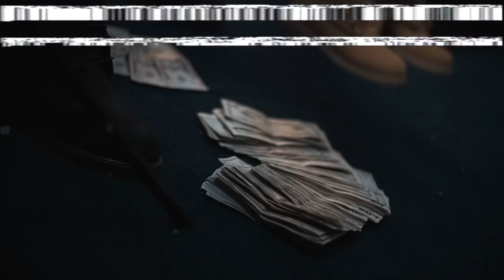Mayne On Go - Heavy Metal (Official Video) Shot